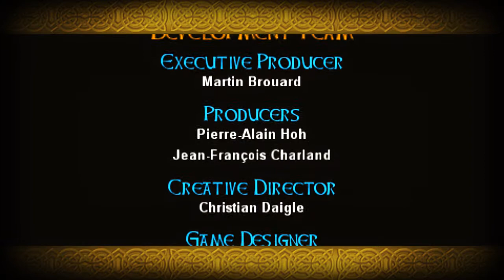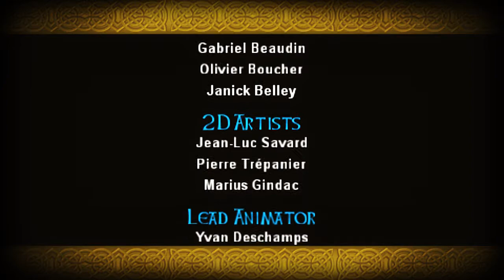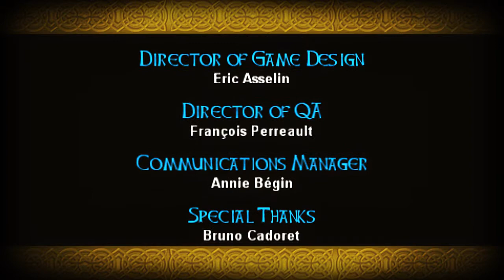Young Thor [PSP] - Final Words & End Game Credits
PLEASE LEAVE A RATING, THANKS!

ASH's Video Tools:

Remotejoylite v0.19
FRAPS